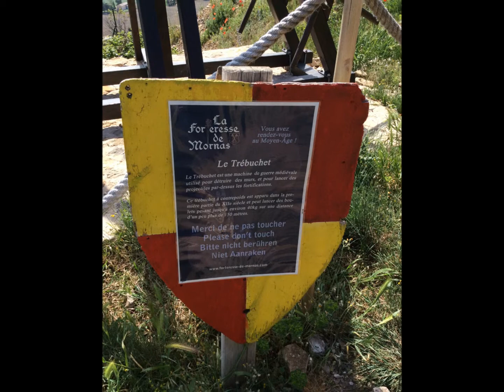CHATEAU DE MORNAS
Château de Mornas à coté de Bollène très beau château avec une belle vue